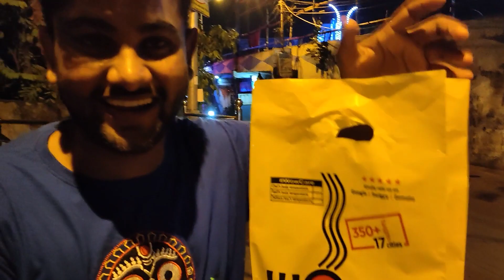WOW MOMO VS LOCAL MOMO | RS.120 VS RS.20 | *COMPARISON* BEST MOMO IN HOWRAH MANDIRTALA | আদৌ ভালো ?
খাও দাও ঘুমাও BOSS | নমস্কার🙏আমি অর্পণ ভট্টাচার্য্য ওরফে আপনাদের BabuDadaVlogs | আজকে আবার নতুন ভিডিও নিয়ে চলে এলাম | সবাই একটা করে লাইক করুন , চ্যানেল টিকে সাবস্ক্রাইব করুন আর কমেন্ট করতে ভুলবেন না ।